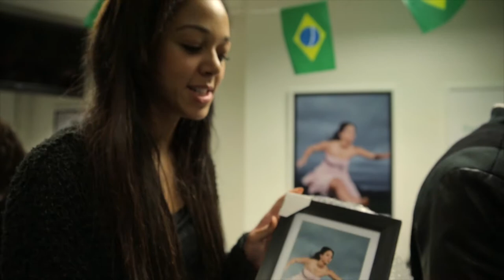Katarina Johnson Thompson Road to Rio Cooking Class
Team GB heptathlete Katarina Johnson Thompson puts her cooking skills to the test with some Brazilian dishes in preparation for Rio.